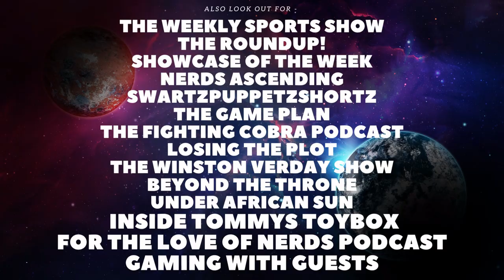Arthur Christmas Review - Reviewmas Day 1 (Year 2)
This will be a 25 day Reviewing series, called Reviewmas (Year 2). Today I will be reviewing Arthur Christmas, including spoiler talk.